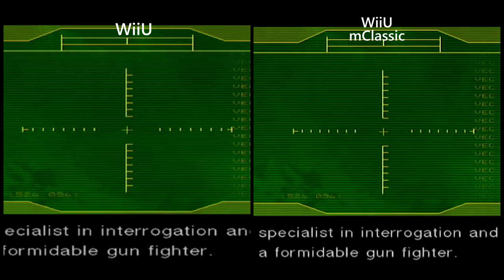Metal Gear Solid: The Twin Snakes 1080p with mClassic Comparison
Today we take a look at Metal Gear Solid: The Twin Snakes! This is the GameCube version of the game running on the softmodded WiiU. The Nintendo GameCube doesn’t output via HDMI natively and even though the Wii plays all GameCube games via backward compatibilty, it also doesn’t natively support HDMI out. The solution for this is a softmodded WiiU running the game at a native 480p and then using an mClassic HDMI add-on to upscale to 1080p. You can see in the comparison video the difference mClassic makes for these older games.